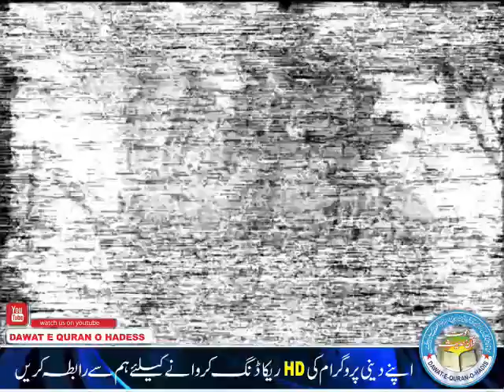Nice Speech 1986 faisalabad l Molana ibrahim kamirpuri Rahimaullah Asghar yazdani Dawat e Quran o Ha